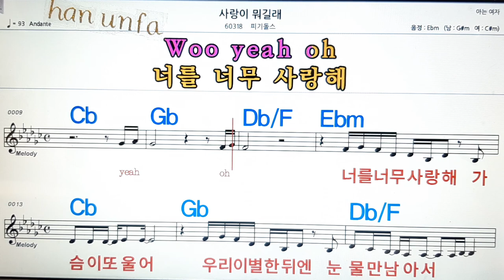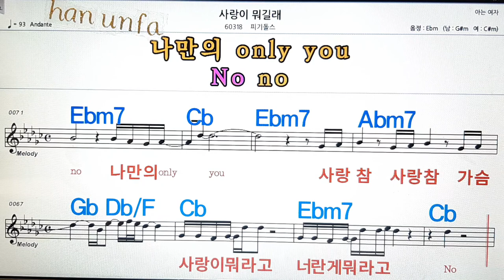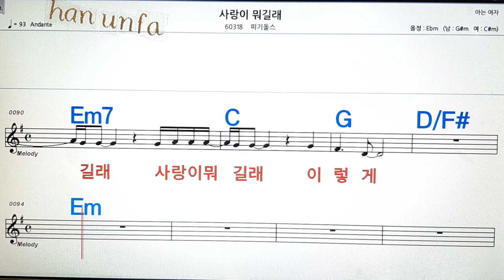사랑이 뭐길래/피기돌스💋노래방, 통기타 , 코드 큰악보, 가라오케, 반주💖Karaoke, Sheet Music, Chord, MR